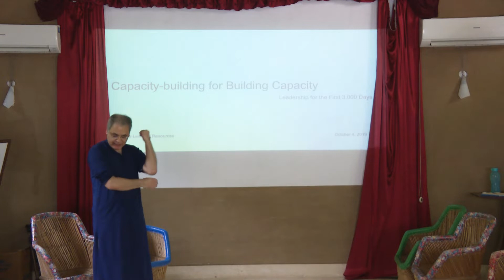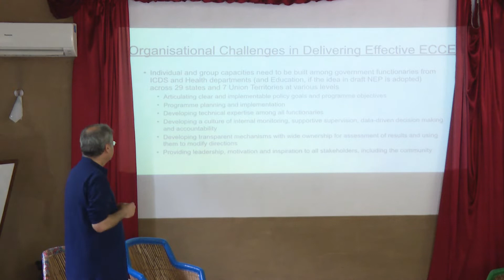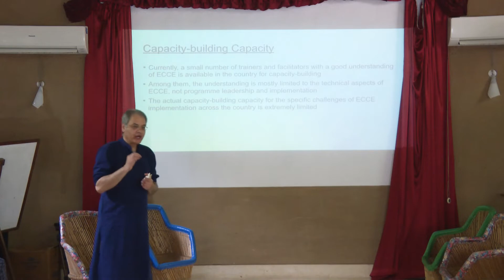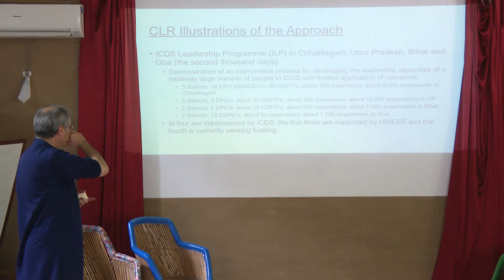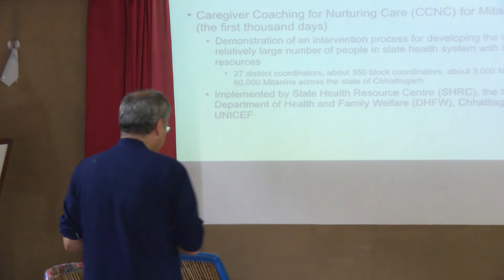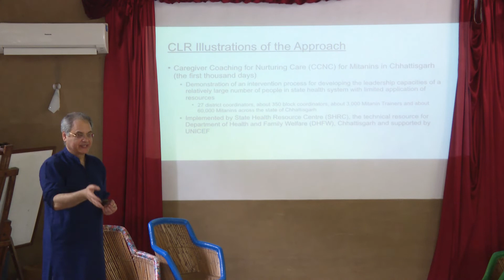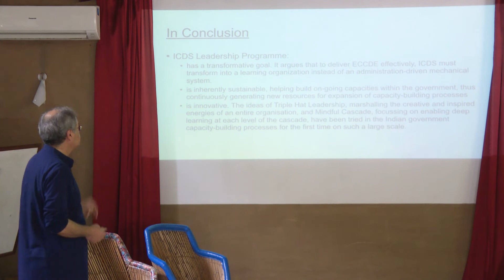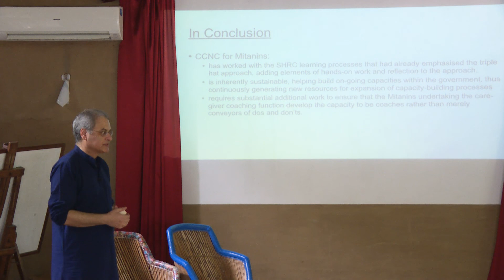Mr. Chittaranjan Kaul | Early Childhood Education | Sustain Develop Grow '19